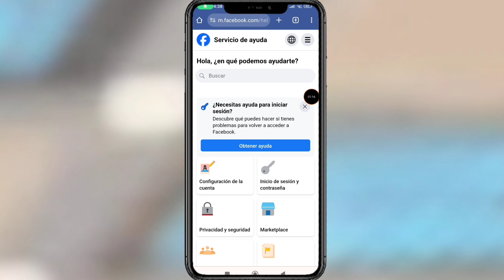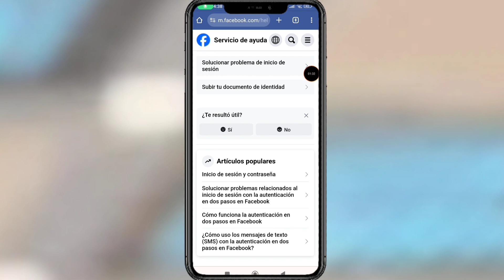Su CUENTA DE FACEBOOK ha sido BLOQUEADA Problema Resolver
Tu cuenta de Facebook ha sido bloqueada problema solucionado